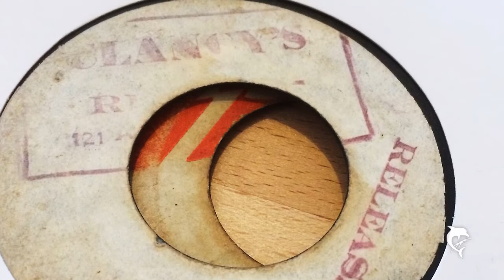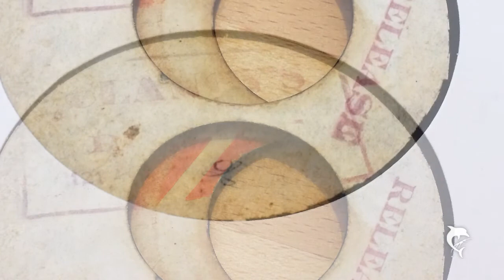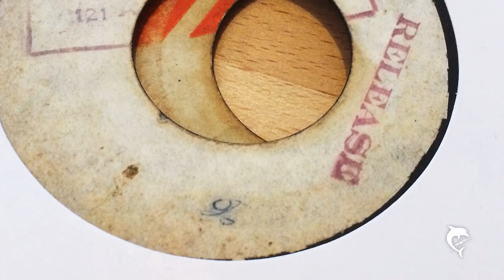Clancy Eccles - Deacon Don (1969)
EARLY REGGAE
Clancy Eccles - Deacon Don
Clancy's (Blank)